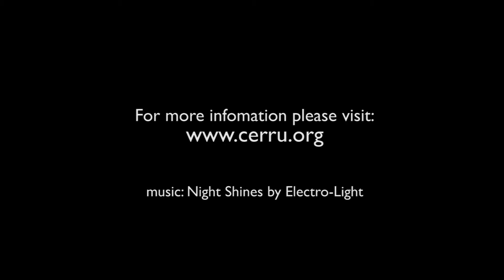CERRU Launch Party 2015 - Masquerade Ball